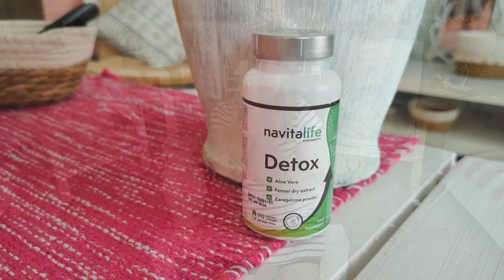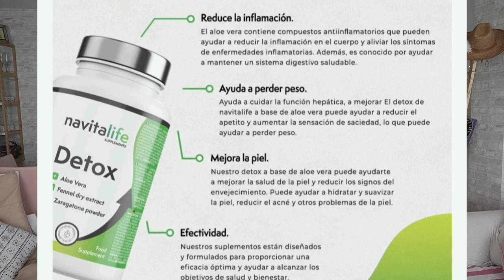!dos días conmigo!/cápsulas Detox/mucho estrés!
HOLA CHIC@S!
AQUI OS DEJO EL ENLACE DE LAS CÁPSULAS POR SI ESTAIS INTERESADAS
ES EN AMAZON.

MUCHÍSIMAS GRACIAS POR ESTAR SIEMPRE  Y VUESTRO APOYO
1000 BESOS!